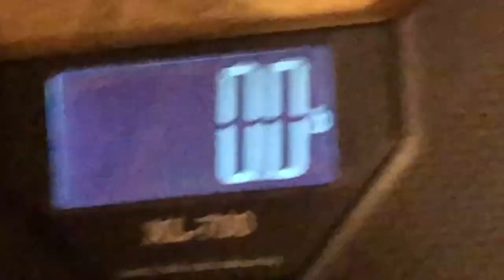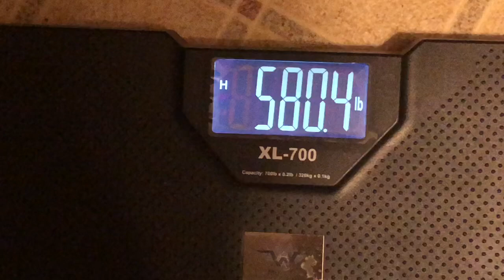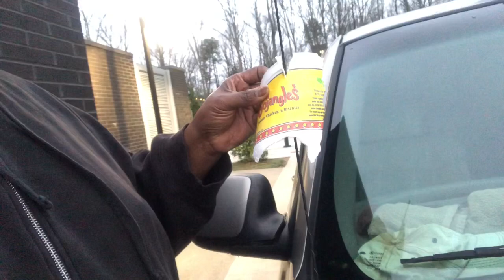Day 3 Waterfasting, and life change!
Life changing vlog!